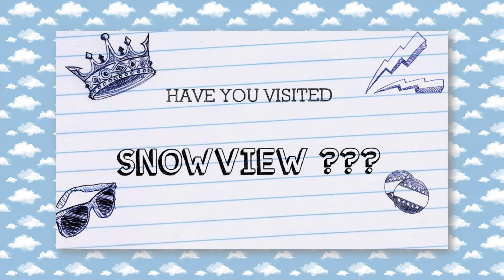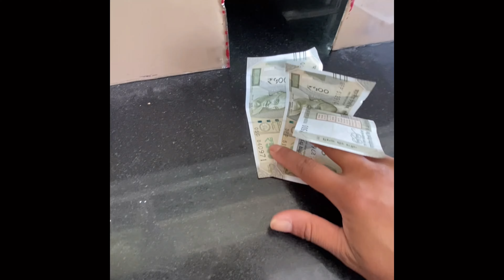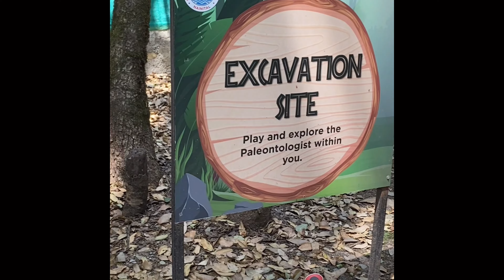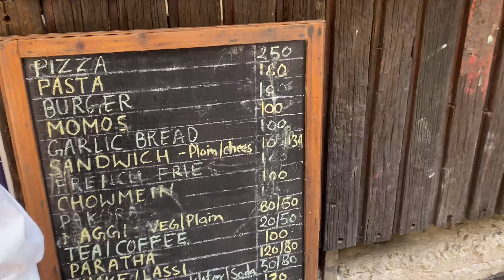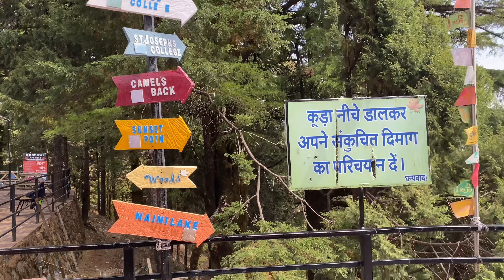Babies day out Snow View Point | Nainital Famous Tourists Spot | Come lets explore Nainital Ropeway